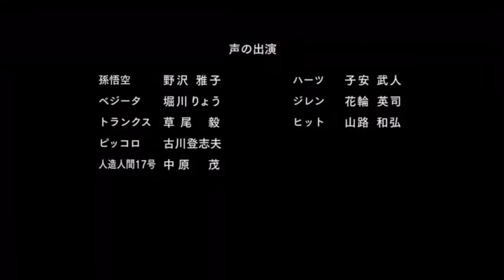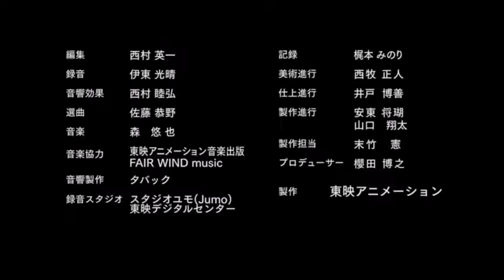Dragon Ball Heroes | Episode #18 | In English Subtitles